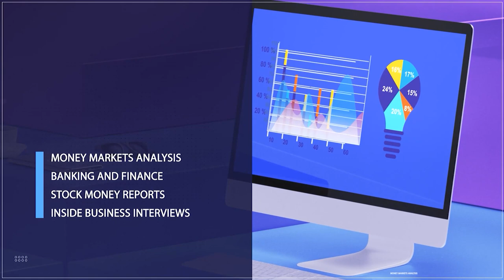The Fuel Subsidy Removal Saga: Nigerians Groan, One Month After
A manhunt is under way after two people were killed and 28 others wounded in a mass shooting at a block party in the city of Baltimore, the latest deadly incident of gun violence in the United States.